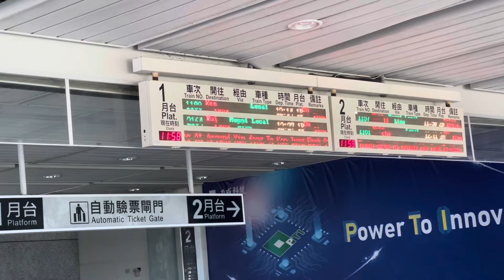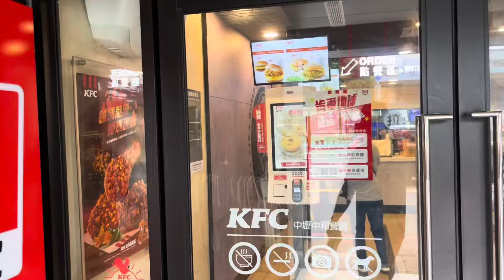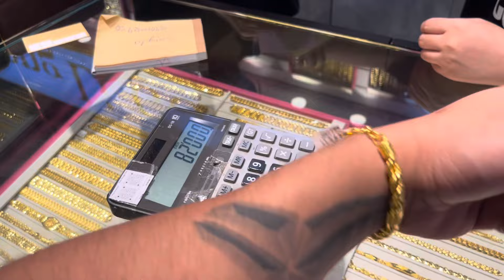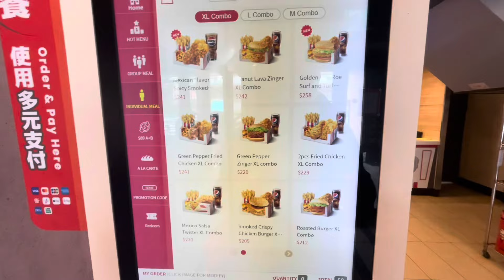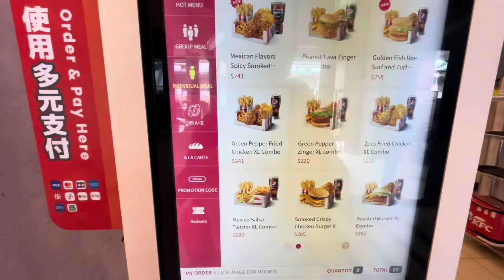Taiwan OFW | Sahod Reveal😅